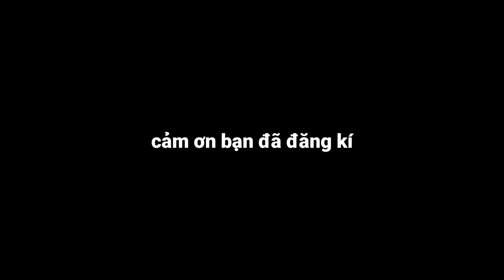Cách Giải Cứu Richie Trong Dude Theft Wars ( How To Rescue Richie In Dude Theft Wars)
Đây là vài dòng vẻ vời về tựa game của chúng ta:
*miêu tả về game*
Nguồn nhạc trong video:
BIẾT MÌNH TRÊN MẠNG XÃ HỘI NÀO!